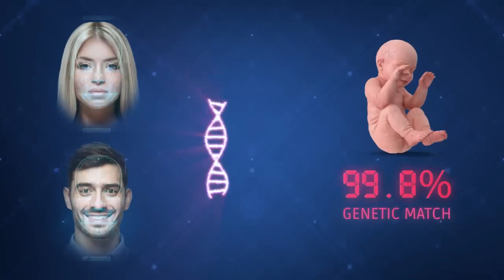The Possible First Artificial Womb in the World | Pwede na ma customize ang katangian ng iyong baby.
Customize na ang anyo at katalinohan ng isang sangol.
This video is an reaction video of Hashem Al-Ghaili the possible first artificial womb in the world.

       ENTER the invitation code: 2Y814E1VK84O

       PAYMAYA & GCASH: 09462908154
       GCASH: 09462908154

Video Screen Recorder: Snagit
Audio Recorder: Xiaomi Poco F3

itZaTECH assumes NO liability on damages or injury occurs when you performing the information contained is this video. itZaTECH recommends safe practices when working with electrical components and always do back-up.